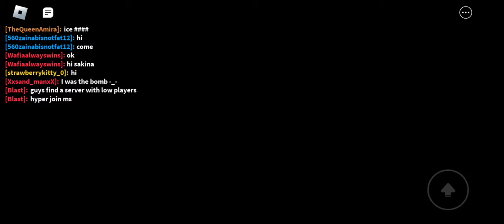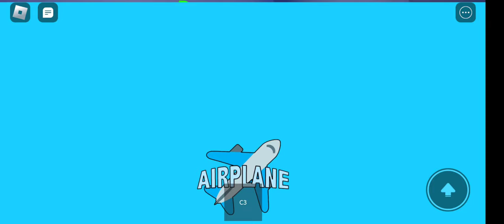Airplane story 1! prt1 out of 4 ( check out AllyThe goofballs channel for prt 2 and prt 4!)